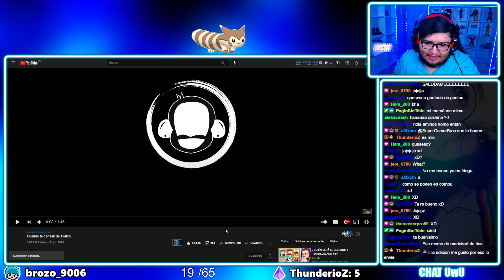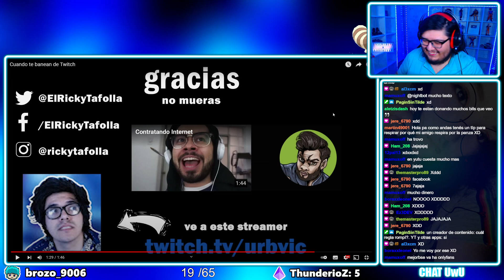Cuando te banean de Twitch | REACCIÓN | GoDFreddY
▷ Twitch! (DIRECTOS TODOS LOS DIAS OWO)

▷ CANAL PRINCIPAL!

𝗖𝗢𝗡𝗧𝗔𝗖𝗧𝗢
Para negocios. Y para consultas: